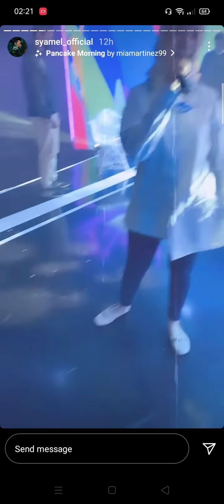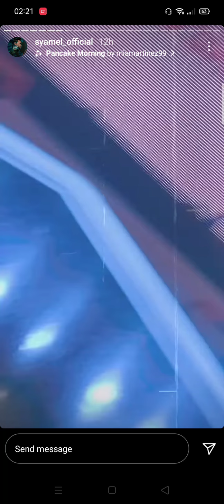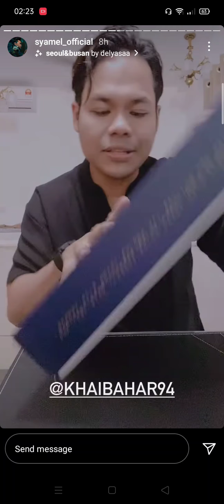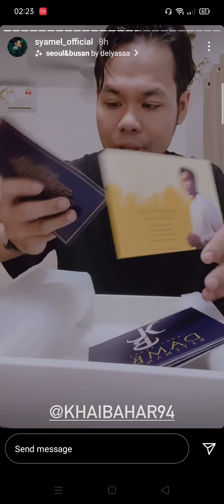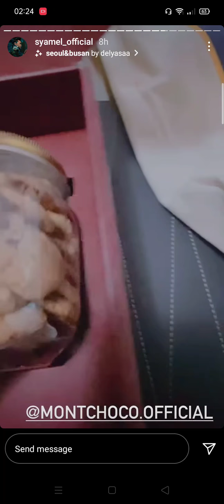SYAMEL|ERNIE ZAKRI GoodbyeHello ❤️ |unboxing DambaKetenangan Khai Bahar